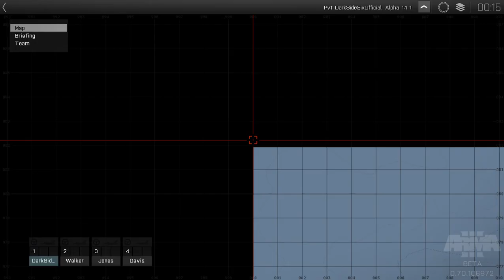Arma 3 - Night F-16 Flight (Un Edtied)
Long ago, during Alpha stages of Arma 3, was an old and dusty F-16 mod that as under-developed. Gave it a go, and well... It was pretty damn sweet.